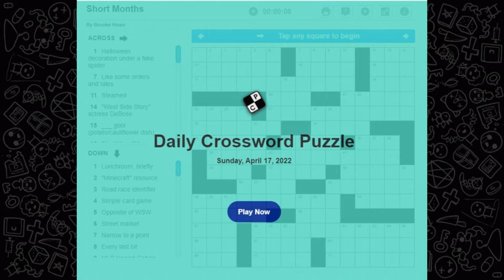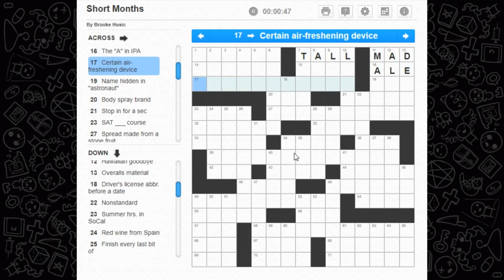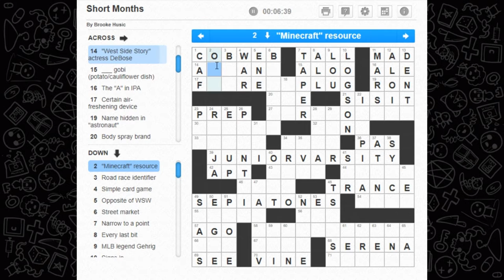Crossword Time! 'Short Months' Puzzle from April 17 2022 Abbreviated